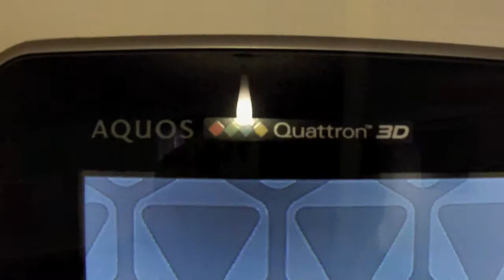My Stuff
Just a few of the things that get me through the day.

P.S. Any discriminating comments will be removed and its user blocked. Plain and simple.